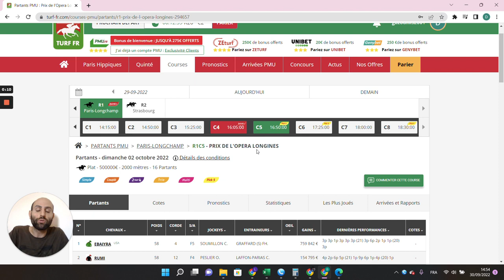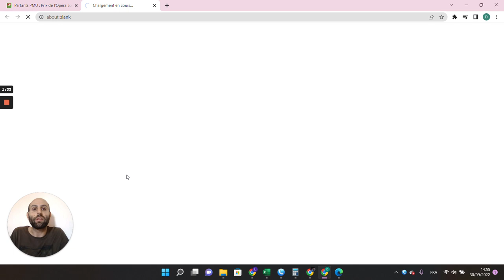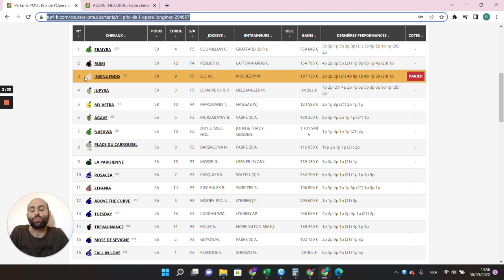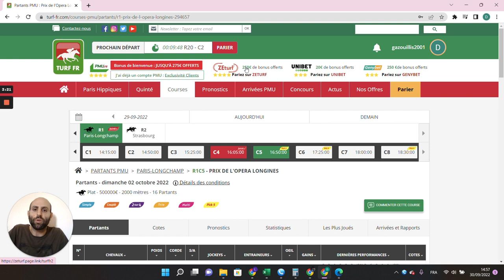🔥1 jour 1 pari 🔥 Pronostic du 02/10 : Bien parier et gagner aux courses hippiques !